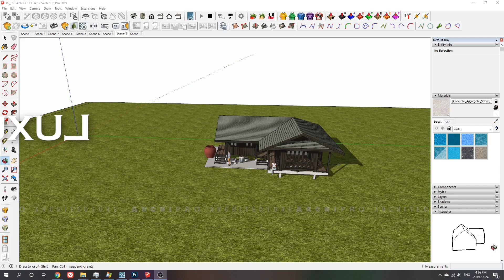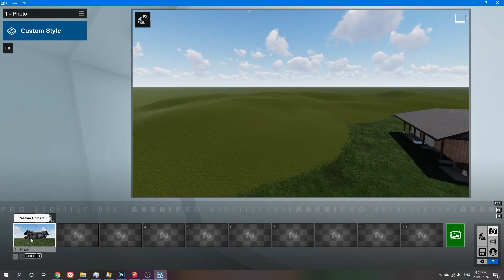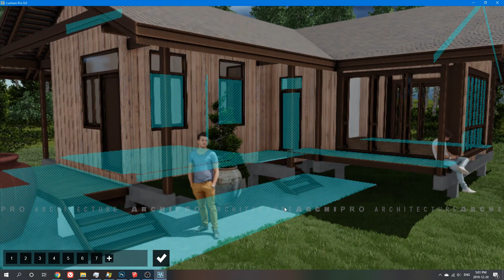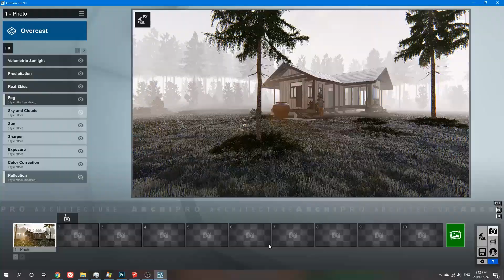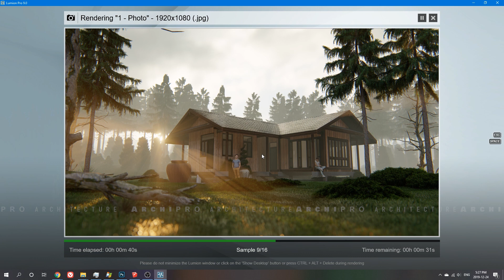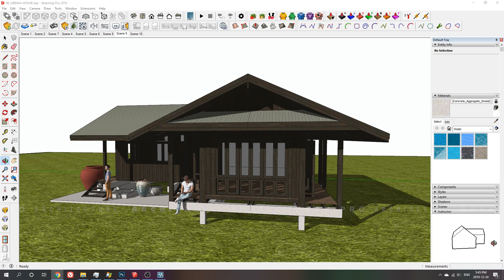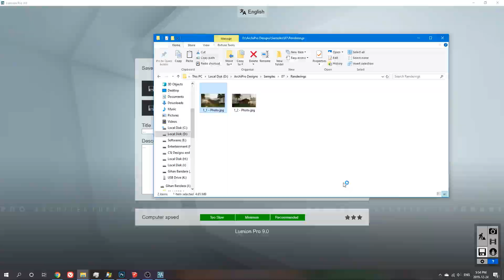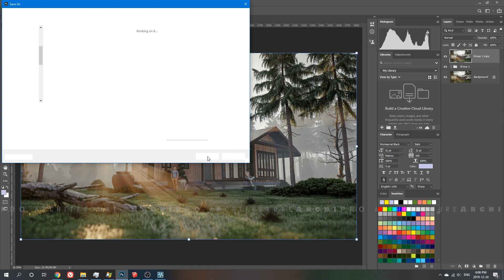Lumion 9 Pro CABIN IN THE WOODS Rendering Tutorial (RTX 2070)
This is a speed build video of one of our exterior rendering projects "Hidden cabin in the Woods".  In this video you can watch a 02 hours long Lumion 9.0 software exterior designing work process in 30 minutes. If the speed of the video is too high for you, please reduce the speed using the settings icon on the right bottom corner of the video.

Please ask any questions in the comment section and I will reply for those questions.

- Ultra-realistic renderings
- Reasonable Prices
- Friendly and quick communication
- Fast delivery times

We have used the following software to create this project.

- Lumion Pro 9
- Adobe Premiere Pro CC 2019
- Adobe Aftereffects CC 2019